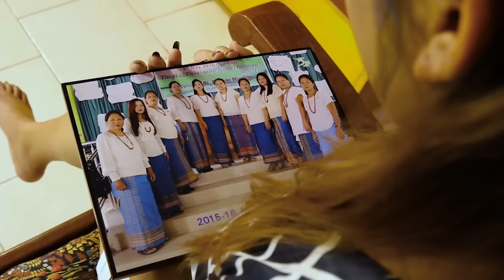1/2 Kuki Latest Film Khupting Le Ngambom Bang in Part 1.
Hiche film hi Producer phal na bei a upload aum le Film kibol na sung a sum ki sulut jouse ale sah dng ahi By Producer Director M Paoneo Haokip.